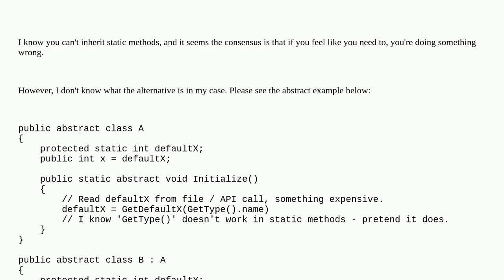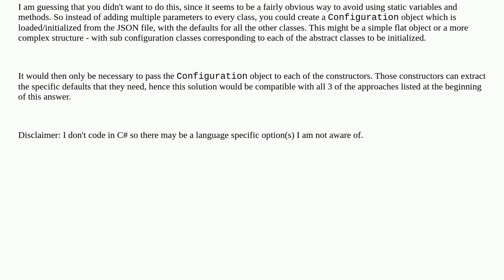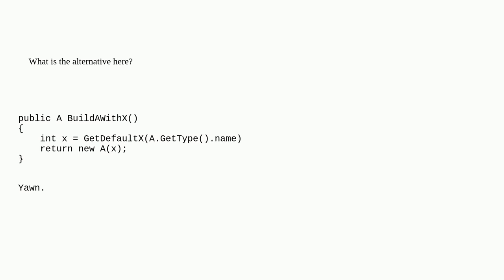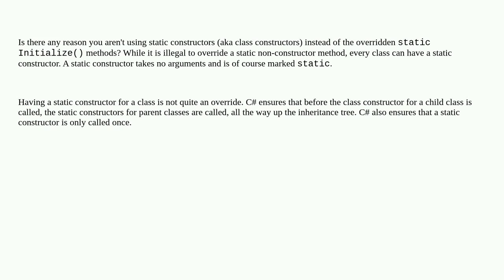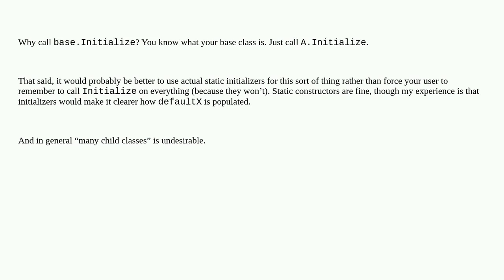Softwareengineering: What's the alternative to trying to inherit static methods?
What's the alternative to trying to inherit static methods?

A special thanks goes out to the awesome community

  object-oriented static-methods c# inheritance